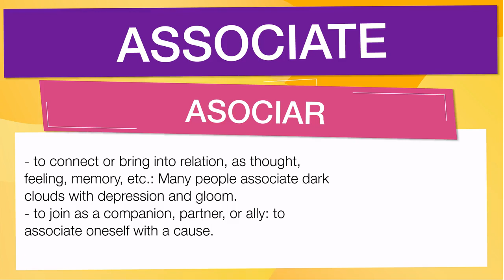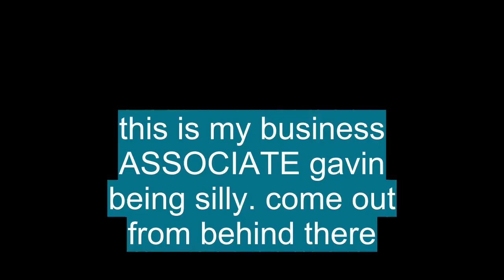Vocabulario en Inglés: 'ASSOCIATE'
En esta Clase de inglés aprenderemos la palabra ASSOCIATE (asociar) con ejemplos de series de televisión

ASSOCIATE significa:

- To connect or bring into relation, as thought, feeling, memory, etc.: Many people associate dark clouds with depression and gloom.:conectar o relacionar, como pensamiento, sentimiento, memoria, etc .: Muchas personas asocian las nubes oscuras con la depresión y la tristeza.
- To join as a companion, partner, or ally: to associate oneself with a cause.:unirse como compañero, socio o aliado: asociarse a una causa.
- To unite; combine: coal associated with shale.:unir; combinar: carbón asociado a la pizarra.
- To enter into union; unite.:entrar en unión; unir.
- To keep company, as a friend, companion, or ally: He was accused of associating with known criminals.:para hacer compañía, como amigo, compañero o aliado: fue acusado de asociarse con criminales conocidos.
- To join together as partners or colleagues.:para unirse como socios o colegas.
- A person who shares actively in anything as a business, enterprise, or undertaking; partner; colleague; fellow worker: He consulted with his associates before proceeding further.:una persona que participa activamente en cualquier negocio, empresa o emprendimiento; compañero; colega; compañero de trabajo: consultó con sus asociados antes de continuar.
- A companion or comrade: my most intimate associates.:un compañero o camarada: mis asociados más íntimos.
- A confederate; an accomplice or ally: criminal associates.:un cómplice; un cómplice o aliado: socios criminales.
- Anything usually accompanying or associated with another; an accompaniment or concomitant.:cualquier cosa que normalmente acompañe o asocie a otra persona; un acompañamiento o concomitante.
- A person who is admitted to a subordinate degree of membership in an association or institution: an associate of the Royal Academy.:una persona admitida en un grado subordinado de membresía en una asociación o institución: un asociado de la Royal Academy.
- Connected, joined, or related, especially as a companion or colleague; having equal or nearly equal responsibility: an associate partner.:conectado, unido o relacionado, especialmente como compañero o colega; tener igual o casi igual responsabilidad: un socio asociado.
- Having subordinate status; without full rights and privileges: an associate member.:tener estatus subordinado; sin plenos derechos y privilegios: un miembro asociado.
- Allied; concomitant.:aliado; concomitante.
- (tr) :(tr)
- To link or connect in the mind or imagination:vincular o conectar en la mente o la imaginación
- (intr) :(intr)
- To keep company; mix socially:para hacer compañía; mezclar socialmente
- (intr) :(intr)
- To form or join an association, group, etc:para formar o unirse a una asociación, grupo, etc.
- (tr; usually passive) :(tr; generalmente pasivo)
- To consider in conjunction; connect:para considerar en conjunto; conectar
- (tr) :(tr)
- To bring (a person, esp oneself) into friendship, partnership, etc:traer (a una persona, especialmente a uno mismo) a la amistad, asociación, etc.
- (tr; often passive) :(tr; a menudo pasivo)
- To express agreement or allow oneself to be connected (with):expresar acuerdo o permitir que uno mismo se conecte (con)
- A person joined with another or others in an enterprise, business, etc; partner; colleague:una persona unida a otra u otras en una empresa, negocio, etc; compañero; colega
- A companion or friend:un compañero o amigo
- Something that usually accompanies another thing; concomitant:algo que suele acompañar a otra cosa; concomitante
- A person having a subordinate position in or admitted to only partial membership of an institution, association, etc:una persona que tenga una posición subordinada o sea admitida como miembro parcial de una institución, asociación, etc.
- Joined with another or others in an enterprise, business, etc; having equal or nearly equal status:unido con otro u otros en una empresa, negocio, etc; tener un estatus igual o casi igual
- Having partial rights and privileges or subordinate status:tener derechos y privilegios parciales o estado subordinado
- Accompanying; concomitant:acompañamiento; concomitante
- To connect or bring into relation, as thought, feeling, memory, etc.: Many people associate dark clouds with depression and gloom.
- To join as a companion, partner, or ally: to associate oneself with a cause.
- To unite; combine: coal associated with shale.
- To enter into union; unite